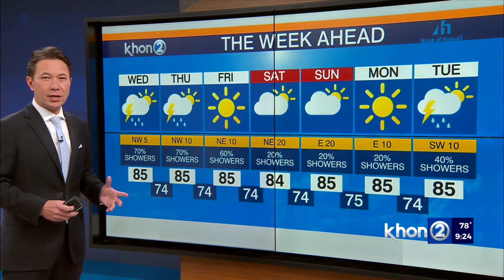Justin Cruz's Weather Report 10-11-22